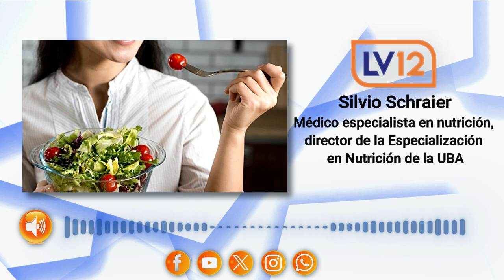Silvio Schraier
Médico especialista en nutrición, director de la Especialización en Nutrición de la UBA